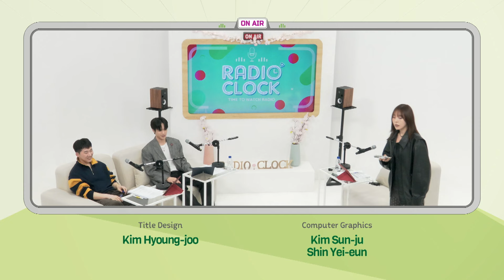[Radio’Clock] Beyond the Hits with Jay Chang,Dabit : Yerin Baek (백예린)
오늘 알아본 아티스트는 ✨️'아티스트의 아티스트' [백예린 (Yerin Baek)]입니다!💫

다빗이 불러준 [백예린 - 0310] 너~무 감미로웠죠?🥹💞

백예린의 수록곡들 중에서 마음에 드는 곡들을 골라봤는데요!🫶🏻

🌴다빗이 골라온 [지켜줄게, i am not your ocean anymore]

🦭제이창이 골라온 [Berlin, The Volunteers - Radio]

여러분도 두 사람이 골라온 수록곡들 들어보고 🙉

혹시 두 사람이 고르지 않은 수록곡 중에 마음에 드는 곡이 있다면 알려주세요!!🤗

The artist we learned today is ✨ [Yerin Baek]!💫

Dabit sang [0310] and it was so sweet!🥹💞

Dabit and Jay chose some of their favorite songs from Yerin’s album!🫶🏻

🌴Dabit selected [See You Again, I am not your ocean anymore].

🦭And Jay Chang selected [Berlin, The Volunteers - Radio]

Besteas, please listen to the songs the two chose 🙉

If there is a song that you want to introduce us to, please let us know!!🤗